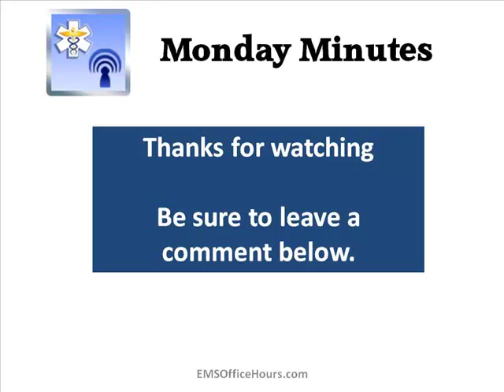Get Engaged For Your EMS Career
Its your EMS career. Get engaged and better your EMS education, community and career. Start by joining me in weekly engagement opportunities.

Google +    ems4.us/jhoffGoogle

How do you like to be engaged online?